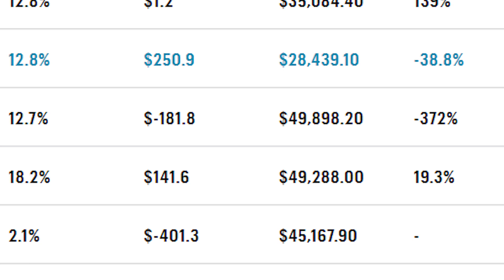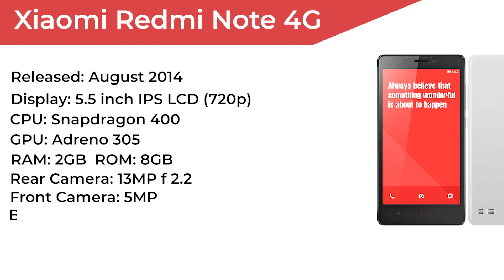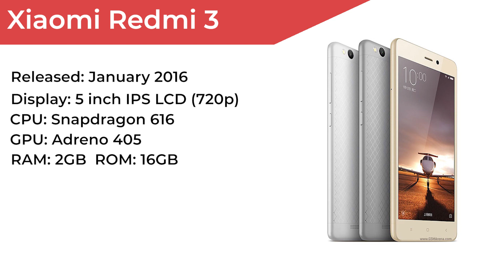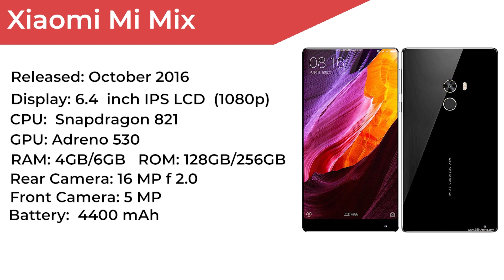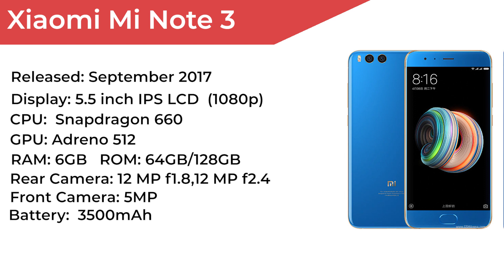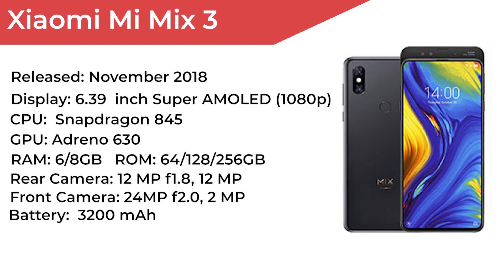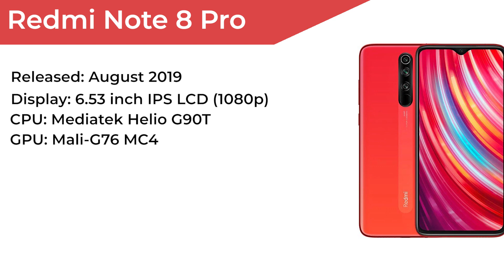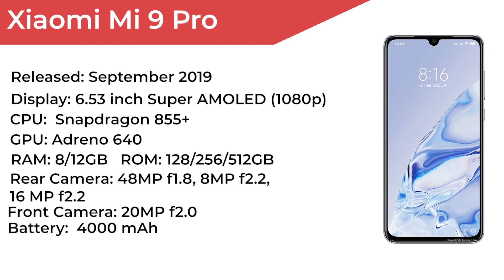Evolution Of Xiaomi Smartphones - All Models - 2011 To 2020